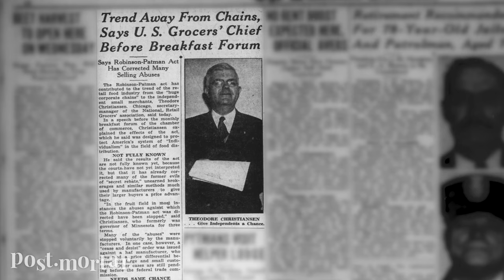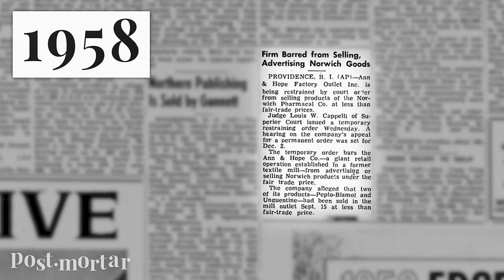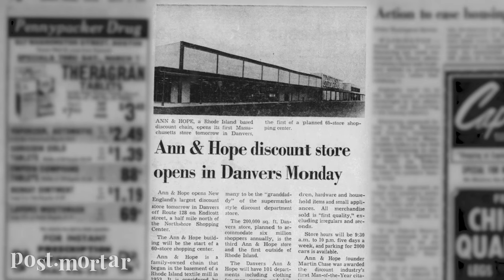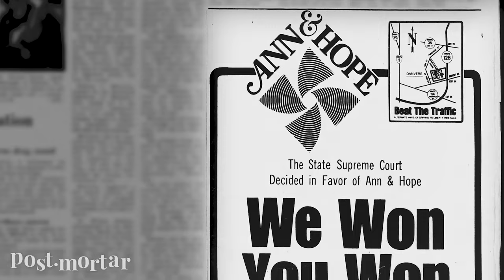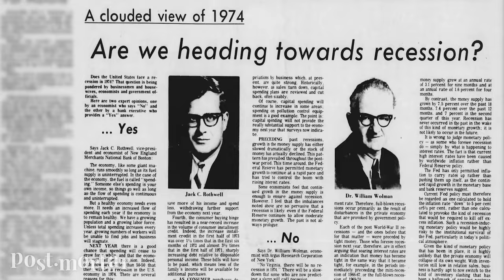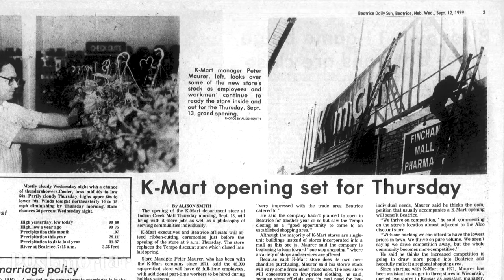Ann & Hope: The Original Discounter - Post-Mortar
Ann & Hope was the originator of the modern discount store. Walmart, Kmart, Target — you name any chains, and they all can thank Ann & Hope for their prosperity. The same goes for its founder, the late Martin Chase, who was referred to as "The Father of Discounting" and highly respected by industry titans like Sam Walton. Dubbed the "Granddaddy of all discounters," the rise of Ann & Hope was a meticulously planned affair, and its fall came much too early. Learn the history of this historic company here on Post-Mortar - The Retail History Show.

A special thanks to all those who stayed engaged with this channel and kept their hopes up during this recent period of drought. Thank you!

- Alex

Credits:

Main Theme:
Branches by DanoSongs

Select Images from Mike Kalasnik, Phillip Pessar, St. Louis Park Historical Society, Donald Trung Quoc Don (Chữ Hán: 徵國單), Jimmy Emerson, DVM, GrayFlannelSuit.net, Pleasant Family Shopping, Pleasant Family Shopping, Rare Historical Photos, Click Americana, City Floral, George Gongora, Bob Daemmrich, Bill Murphy, Bob Breidenbach, William K. Daby, Denise J.R. Bass, and B. Michael Zuckerman

Footage of Northwest Plaza (1989) from Vampire Robot

Footage of Providence Capitol from Travel Paradise

Cashiers image from Marc Berman (Ann & Hope - Warwick, Facebook)

Footage of Ann & Hope camera dept. by Squirm114

0:00 - Intro
0:55 - Marty Chase: Insistently Innovative
2:49 - ‘Ann & Hope’ Opens, A New Chapter in Retail
7:23 - The Discount Shakeout of the 1970s
9:58 - The 1990 Recession and Northeast Retail Slump
12:38 - A Brief Renaissance
14:10 - Ann & Hope’s Epilogue

Alex Nuelle 2024